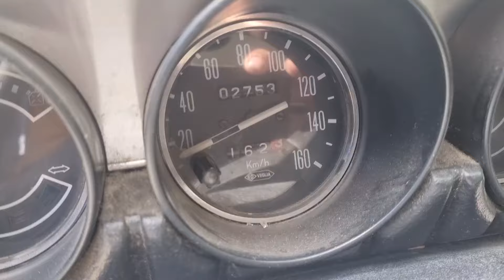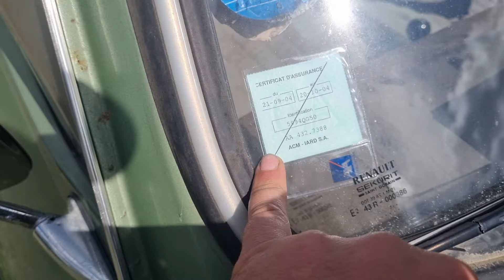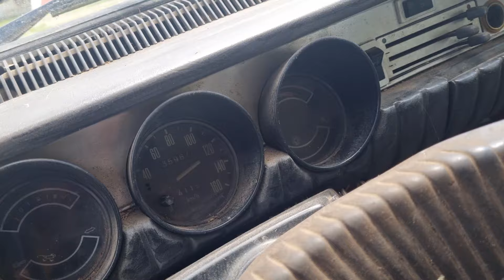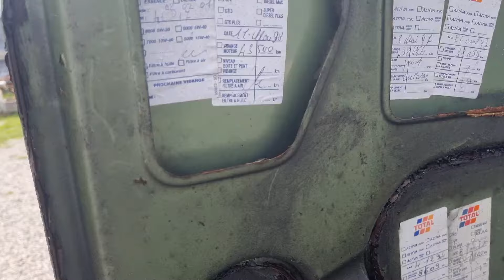AM INTRAT IN CEAȚĂ! CATI BANI SA II DAU PE EA???